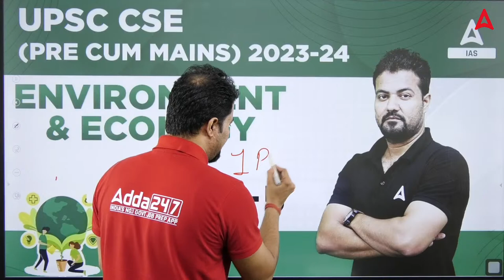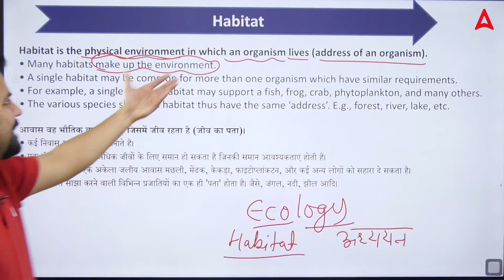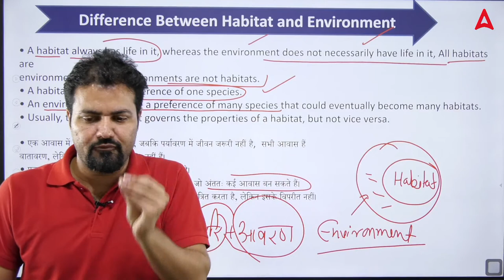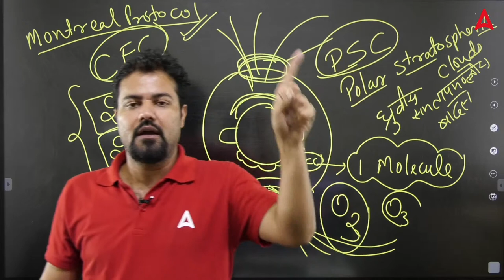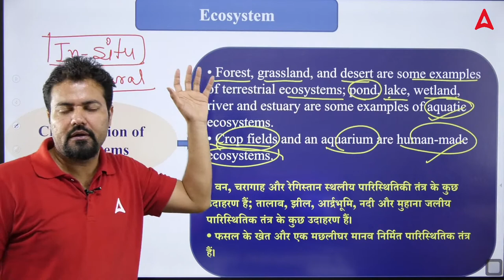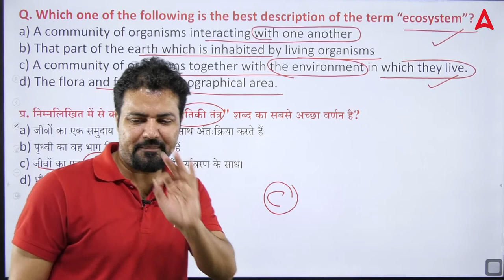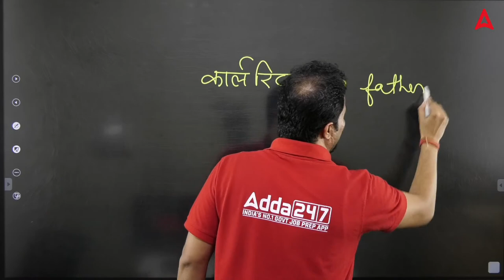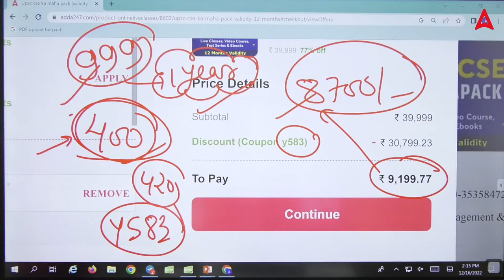UPSC CSE PRE + MAINS | ENVIRONMENT & ECOLOGY I #5 By Rudra Sir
🎁Join करे TARGET 28th May UPSC CSE 2023 Prelims (Paper I + II) ://

🔴OUR LATEST COURSES:
Adda IAS Schedule (Mon - Sat)
1st Half : ____________
6:30 am : Current Affairs
8:30 am : History : Mission UPSC CSE 2023 Pre + Mains
10 am : NCERT Geography : Mission UPSC CSE 2023 Pre + Mains
11 am : Science and Tech  : Mission UPSC CSE 2023 Pre + Mains
12 pm : Polity : Mission UPSC CSE 2023 Pre + Mains
1 pm : Environment & Ecology : Mission UPSC CSE 2023 Pre + Mains

2nd Half : _____________
3 pm : Geography : Target UPSC/ IAS PT 2023
4 pm : MAINS ANSWER WRITING : BY ANKIT SIR
5 pm : ECONOMY/AGRICULTURE : Target UPSC/ IAS PT 2023
6 pm : Geography : Target UPSC/ IAS PT 2023
6 pm : PCS (J)
7 pm : POLITY : Target UPSC/ IAS PT 2023
8 pm : HISTORY : Target UPSC/ IAS PT 2023
9 pm : Science & Tech : Target UPSC/ IAS PT 2023
10:15 pm : THE HINDU ANALYSIS
11 pm : CSAT : सफलता बैच UPSC CSE 2023 Prelims

1. Learn from the best faculties
2. In-depth analysis
3. Exam planning strategy
4. Best question solution
5. Time management